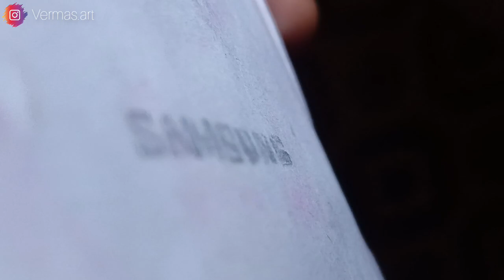cardboard Samsung galaxy S23 ultra 🥰 How to Make ll Manish XYZ Arts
cardboard galaxy s23 ultra 🥰 making